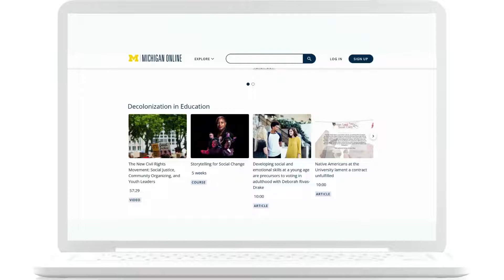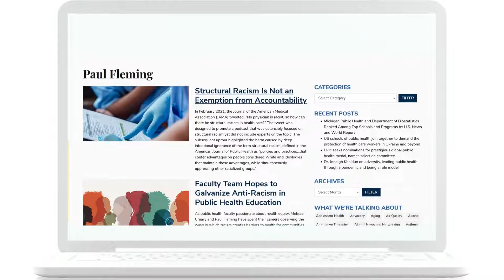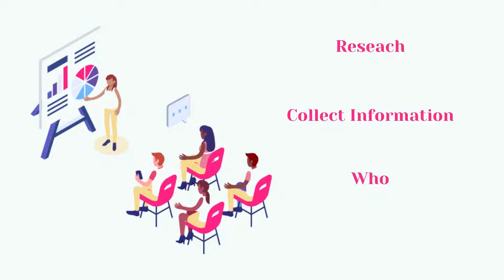Student Showcase: Evan Chavez - Making it Simple, but Significant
AIM Student Showcase 2022 presentation from Evan Chavez, Fellow for Diversity, Equity, & Inclusion.